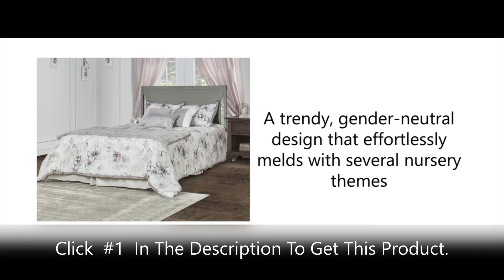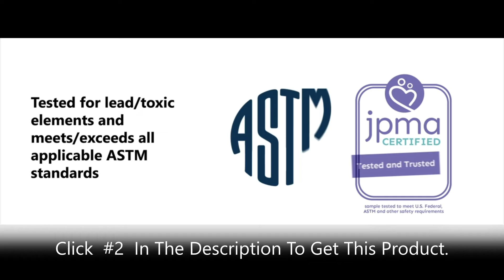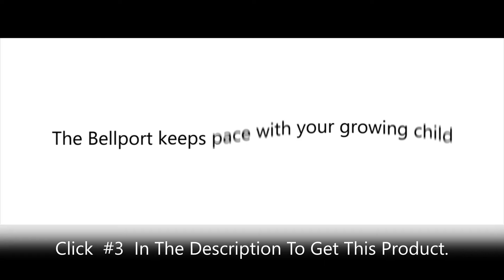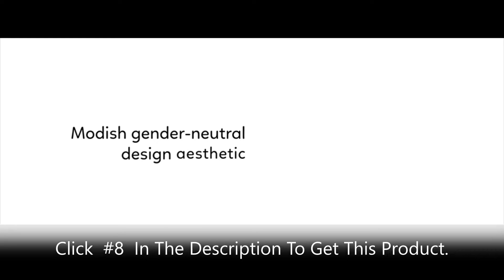Baby Cribs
Hello friends welcome to the Just Born channel

Here in this video, I am sharing a smart baby product from Amazon you can buy directly through the links
note: If the products are out of stock on Amazon at that condition I am sharing similar products links

You can buy these things on your own shopping site also like Flipkart Jiomart home center

#1, Dream On Me Cape Cod 5-in-1 Convertible Crib in Pebble Grey, Greenguard Gold Certified, 50x30x44 Inch (Pack of 1)

#2, ream On Me, Edgewood 4-in-1 Convertible Mini Crib, White

#3, Dream On Me Bellport 4 in 1 Convertible Mini/Portable Crib in Light Seafoam Green, Non-Toxic Finish, Made of Sustainable New Zealand Pinewood, with 3 Mattress Height Settings

#4, Delta Children Lancaster 4-in-1 Convertible Baby Crib, Bianca White + Serta Perfect Slumber Dual Sided Recycled Fiber Core Crib and Toddler Mattress (Bundle)

#5, Sweet Jojo Designs Ivory Gender Neutral Boho Bohemian Baby Girl Boy Nursery Crib Bedding Set - 4pc - Solid Color Beige Cream Off White Farmhouse Chic Unisex Minimalist Tassel Fringe Macrame Cotton

#6, Delta Children Heartland 4-in-1 Convertible Crib, Grey + Delta Children Twinkle Galaxy Dual Sided Recycled Fiber Core Crib and Toddler Mattress (Bundle)

#7, Lush Decor Baby Printed Linen Textured Solid Crib Skirt, Gray

#8, Sweetpea Baby Fairview 4-in-1 Convertible Crib in Silver Grey Pearl, Greenguard Gold Certified

#9, Storkcraft Beckett 3-in-1 Convertible Crib (White) – Converts from Baby Crib to Toddler Bed and Daybed, Fits Standard Full-Size Crib Mattress, Adjustable Mattress Support Base

#10, Delta Children Emery Mini Convertible Baby Crib with 2.75-inch Mattress, Dark Chocolate

#11, Dream On Me Ashton 5-in-1 Convertible Crib in Natural, Greenguard Gold Certified, 50x36x44 Inch (Pack of 1)

#12, NoJo Growing Wild Grey, Orange, Green and White 8 Piece Jungle SafariCrib Bedding Set

#13, NoJo Dreamer - Pink/Grey Elephant 8 Piece Comforter Set

baby cloths
cradle cap
car seat
baby shoes
doona stroller
diaper bag
baby registry
similac pro advance
infamil gentlease
baby formula
infamil neuropro
nutramigen formula
baby gap
baby tube

in this video belong to the website owner and the product owner. This is not a promotional video, just some cool gadgets that make our life better.